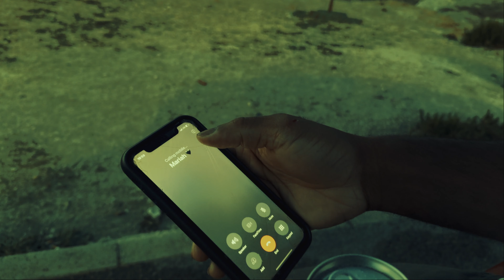Walleking - Jail On My Mind (Official Music Video)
Official Music Video For Jail On my mind.

Walletking - Jail On My Mind ( Official Audio )

Prod. By JpBeatz
Dir. By Cempvision

Lyrics:⬇️

INTRO

Yeah
Uh huh
They Say Walletking Tell Em How You Feel
Fuck Them Niggas They Ain’t Cold As Me

HOOK

I call you late night
Just to get inspired ( Just to get inspired )
Prior to the sorrow you put me through Inside me Burning like a fire  ( Burning like a fire )
Yeah Her name Mariah And I call you late cuz I’m tired  (cuz I’m tired )
Tired of these phonies fake niggas Tryna bring bring me down Hope I’ll retire ( Hope I’ll retire )
Ughhh

1ST VERSE

Swear I’m tired
Blood , sweat and tears
You think it’s is just a passion
Everything around me been minus
But Piece by piece I’m collecting this Fraction
Used to be in a bad place Still learning how to deal with anxiety and depression
They say loosen up young blood  you might fuck around have a Tension
I can’t because They wan fuck you up they start from inside
Yeah it’s that Passive aggression
And I need to keep watch of my surroundings
The timing
In the meantime appreciaing all these little things ( what )
Cuz even the pounding don’t give me joy
Plus the frontline is hot
And the plan is to get comfortable in life while they aiming at the top
Will I ever get to be in love ? ( uhhhh )
Asking all these questions deep inside still don’t got an answer
Ugh
It’s that everyday trauma

HOOK

2ND VERSE

They say let love lead ( what )
And let the thirst feed
But How can I keep it peace
With this fire Burning inside me ( tell me )
Take care of my people
Never comfortable around some certain niggas cuz they evil ( mhmm )
Said I’ll change but I’m back again
Stuck up in it  like a drug
Counting these shrug
1 to 1 with their bad thoughts
Ughh
But this is something that we will live with forever
I’m ready tho ( what )
Down for it whenever
Truth be told be told I just need love
I just need someone to show love
Not show off
Maybe I just need a hug
It’s hard to be some Body always want some ( always )
So you know I gotta show some certain type of image
Nigga I called my bro
Inside this maze called life ( tell em )
I got few names of individuals
Who told me bro don’t forget Please remember me when you make it

HOOK / OUTRO

Ughhh

Thank You If You Made It This Far

Ignore This ..
Pop Smoke Fivio Foreign Sheff G Central Cee Abra Cadabra Headie One Unknown T Digga D Dutchavelli MizOrMac Tion Wayne Sleepy Hallow Nemz NinesalsG